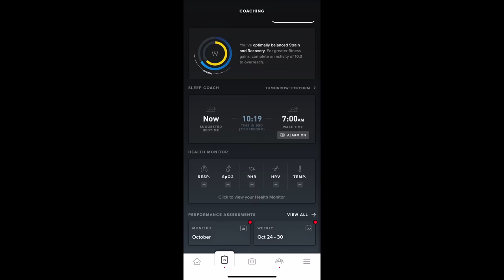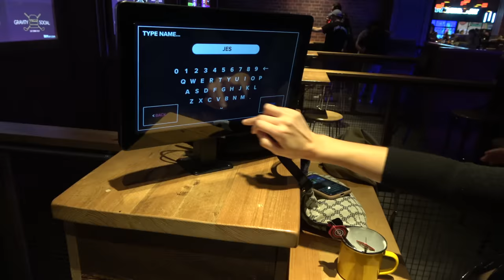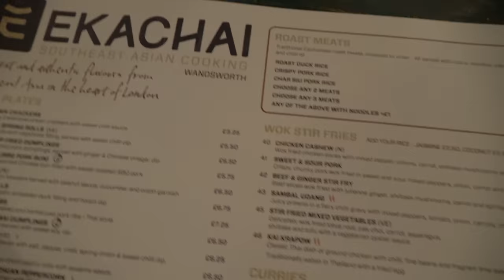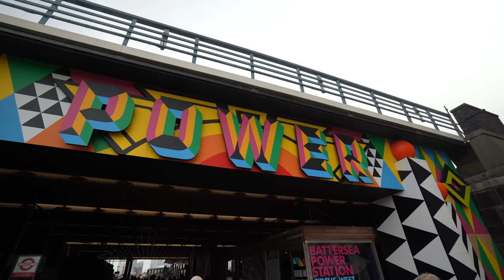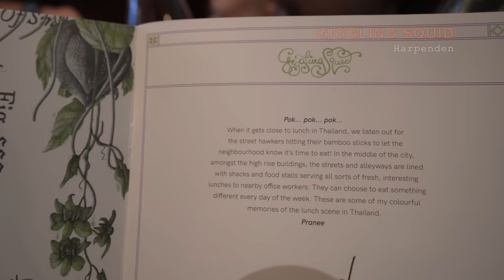Living Alone Diaries | Hello its Me.. i'm back! | Autumn in London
Autumn in London fun times reliving my childhood, working out with friends and visiting some great restaurants. Sharing the love and positive vibes.

- Vivobarefoot shoes code: 'VINCENT15'